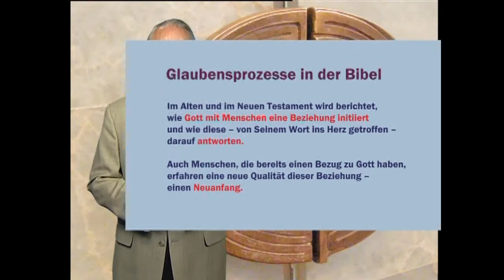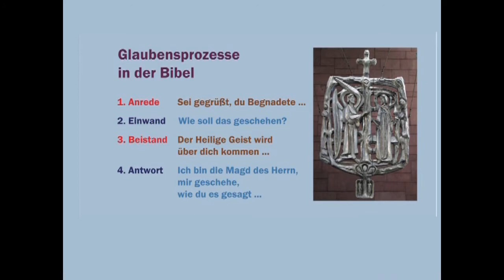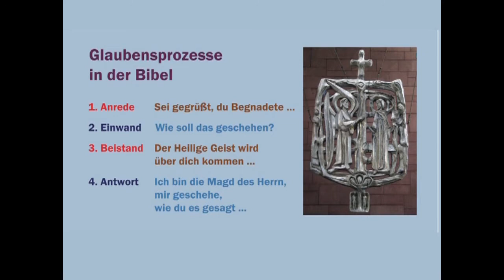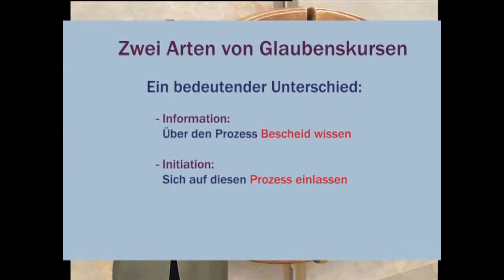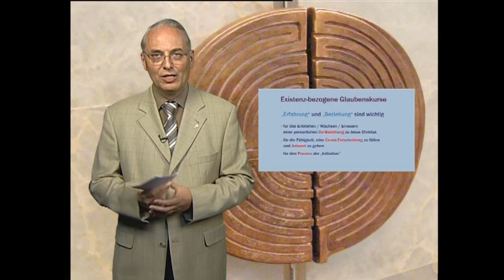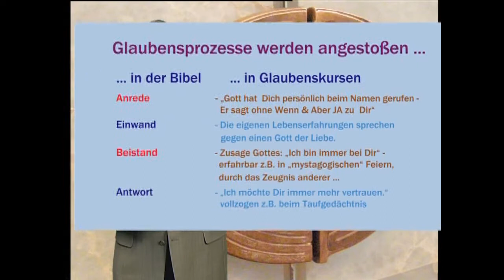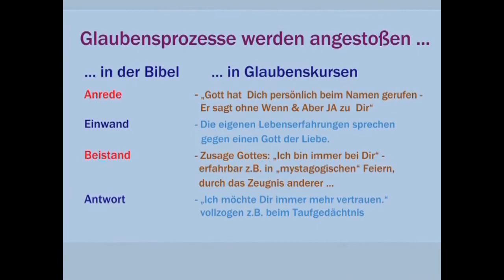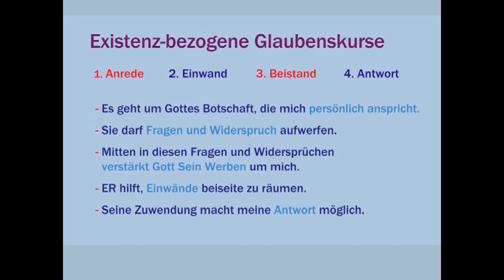Glaubenskurs - Was ist das eigentlich?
In einem kurzen Überblick wird die Besonderheit von "existenz-bezogenen" Glaubenskursen aufgezeigt. Diese Kurse wollen vor allem den Prozess einer persönlichen Gottesbeziehung anstoßen bzw. intensivieren. Das unterscheidet sie von "wissens-vermittelnden" Kursen.